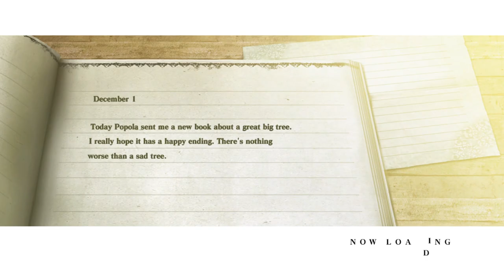Welcome to the Village [Part 2] :: Nier Gestalt (2010)